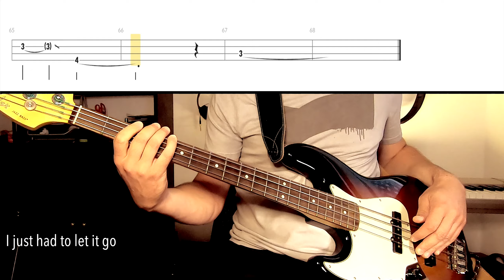John Lennon - Watching The Wheels /// BASS ONLY [Play Along Tabs & Lyrics]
Due to copyright restrictions I had to remove di original song.
I suggest to use a fretless bass.

WHAT IS SELLFY?

GEAR:
Fender Jazz Bass American Professional 2018 LH
Tech21 Sansamp RBI
Audio interface Focusrite Saffire 6 USB » » »
iMac and/or MacBook Pro
Logic Pro X for audio
Final Cut Pro X for video